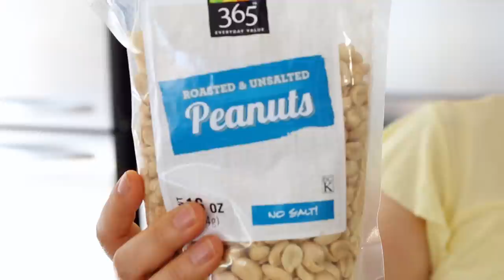Sesame Seed Candy (깨강정)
A sweet Korean dessert: a sesame peanut candy called kkae-ttangkong gangjeong!
It's sweet, crispy, light, delicious, easy to make and irresistible, especially when made with my homemade toasted sesame seeds. It’s not gooey at all: it’s a little brittle and breaks apart in your mouth, and the fruit gives it a tangy kick...